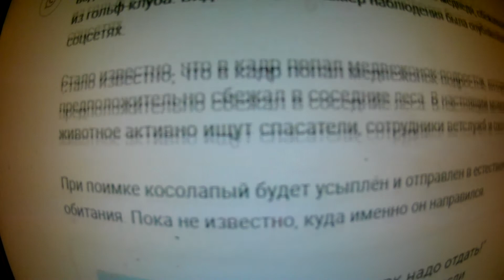Медведь сбежал от назойливых людей из гольф-клуба